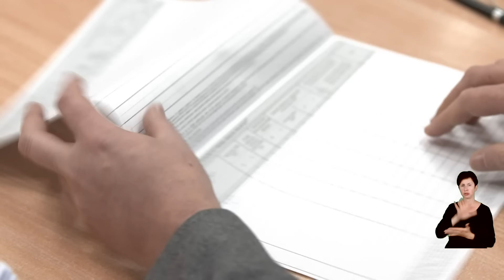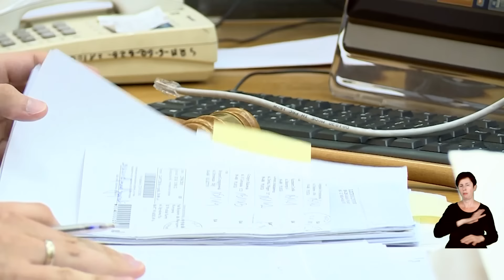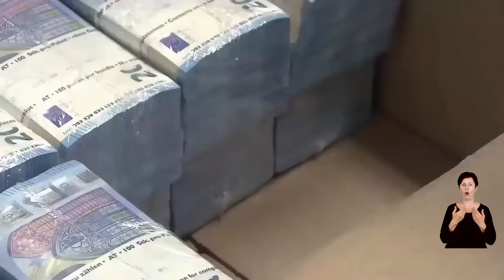D.Tarczyński: Bodnar przyjmuję poddańczą formułę - najważniejsze jest to, co powie Bruksela | WPunkt